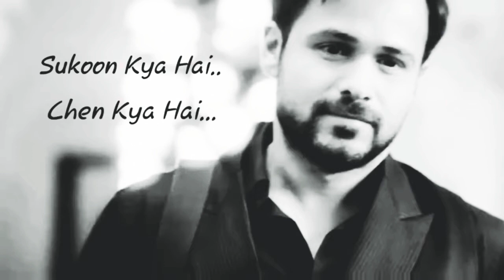TRUE LINE WHAT'S AAP STATUS!!